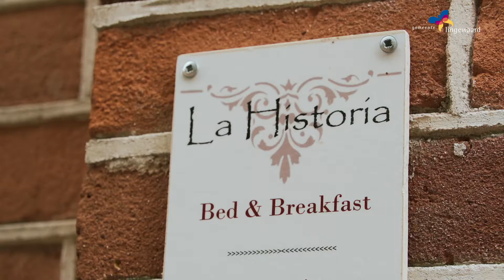Groeten uit Lingewaard - Overnachten